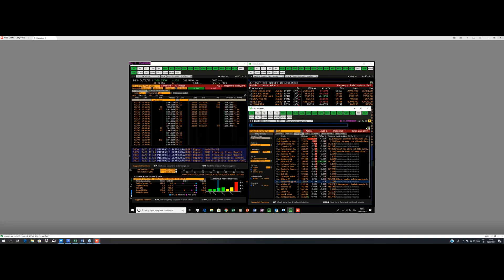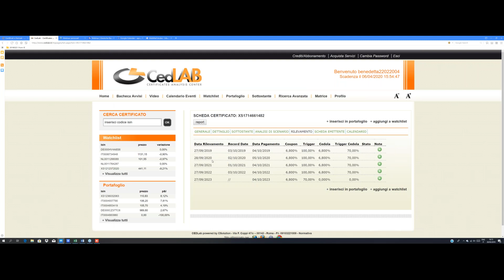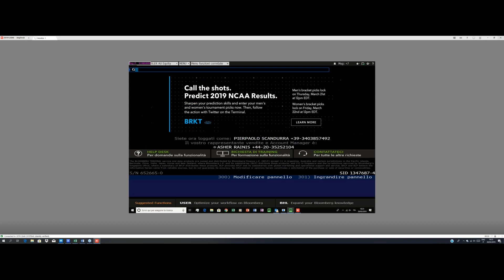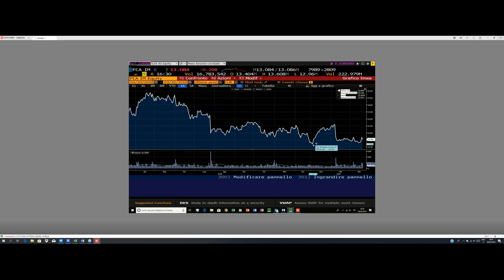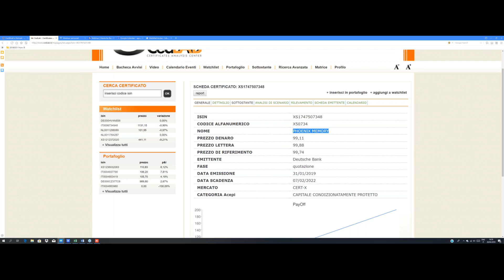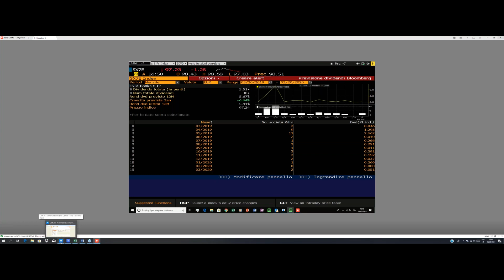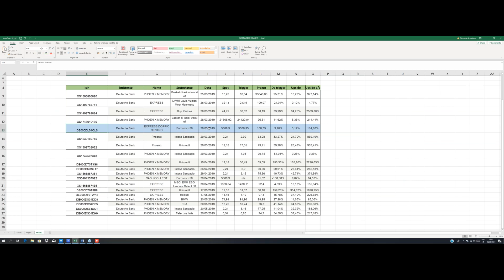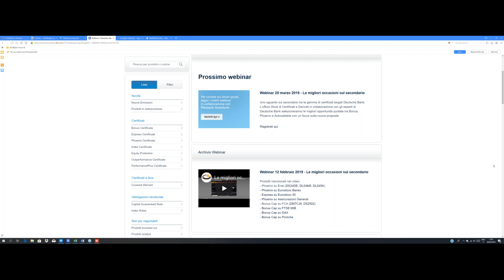Webinar Deutsche Bank 20MAR2019